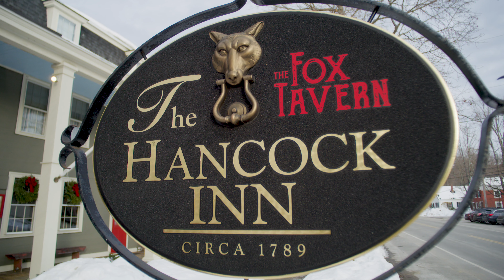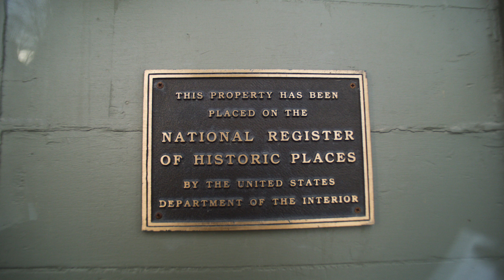New Hampshire Life- How I Live Free: Hancock Inn, Hancock NH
in collaboration with Visit NH